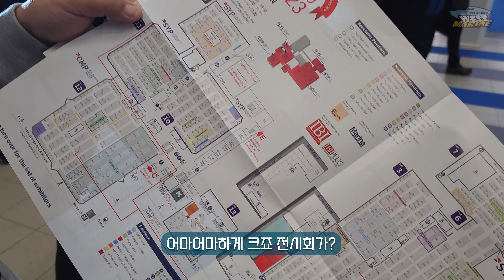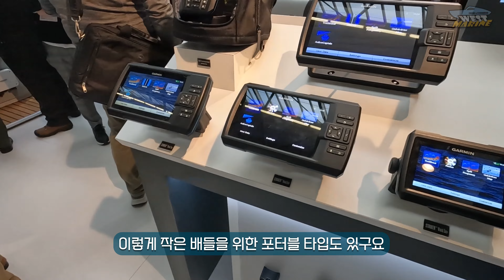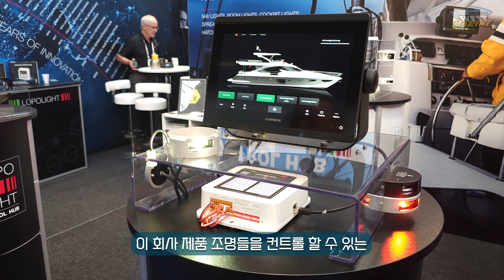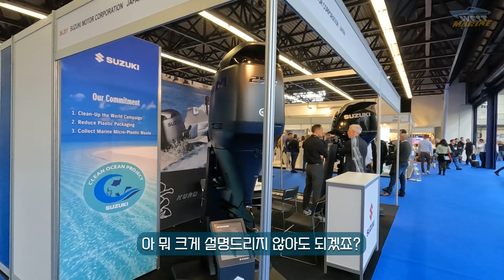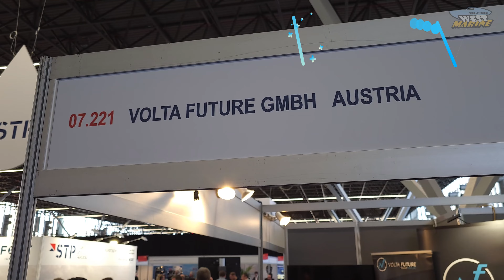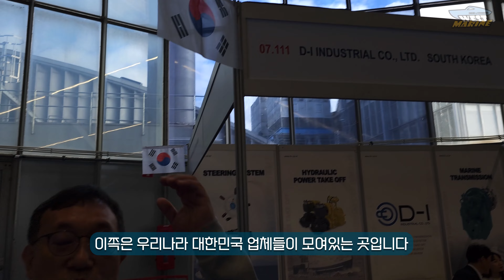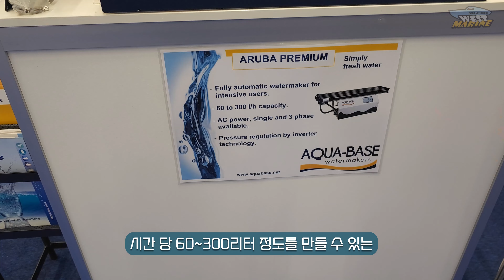-배고남 TV- 암스테르담 METS Trade 전시회 관람기 1일차. 보트, 요트 용 장비전시회, 전기보트, 하이브리드가 이제는 메인으로! 대한민국 업체들 건승기원!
2023년 세계최대의 해양 장비및 기자재 전시회 관람기입니다.
1일차 관람기입니다.